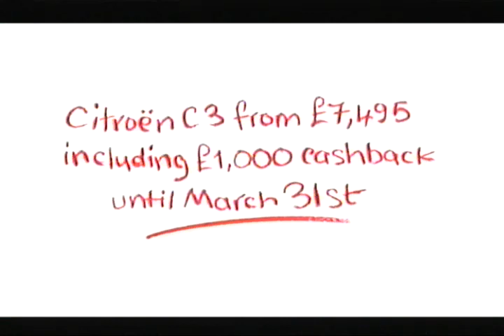Citroen C3 'Marilyn?' Car TV Advert - 2002